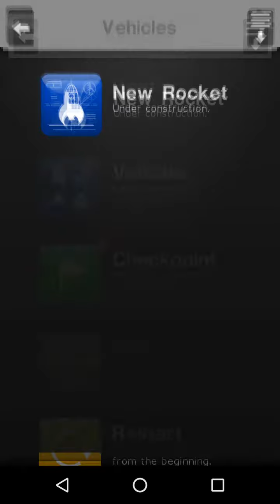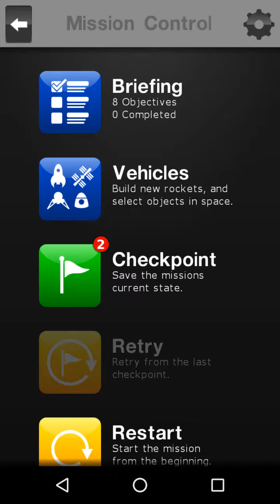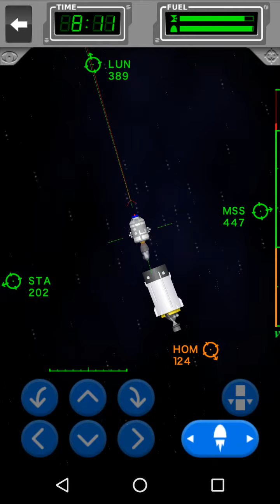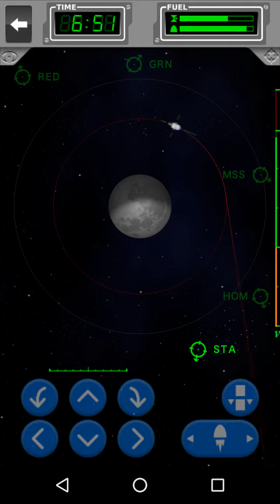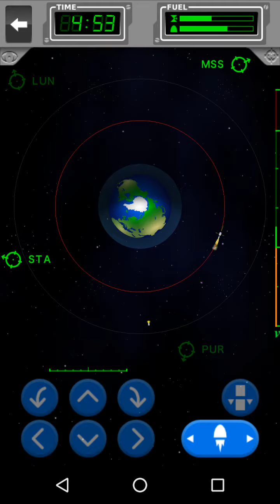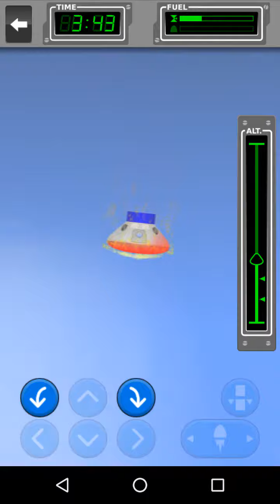Space Agency - Missão 14: Órbita Lunar